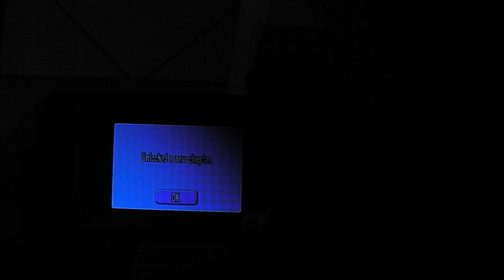Reckless Getaway Android free game Kazam Trooper X4,0